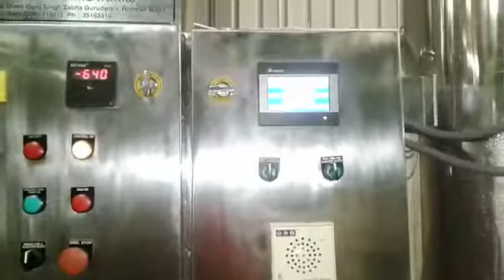Vivek Intermix (Beverage Mixer for CSD)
Vivek engineering works Intermix (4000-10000)LPH .